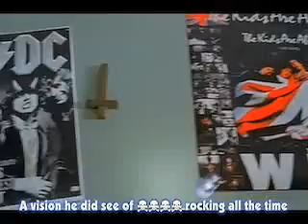TENACIOUS D - Kickapoo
Jack Black is the best!:P
the little boy are very similar with jack!!